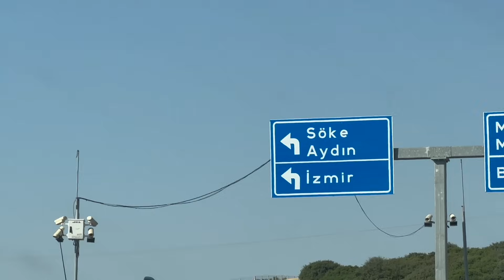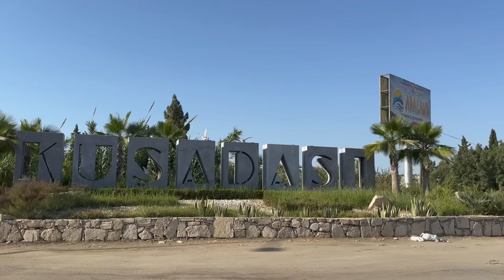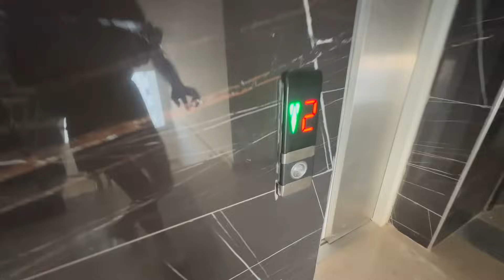PLANY NA TYMCZASOWĄ BEZDOMNOŚĆ W TURCJI - PRZEPROWADZKA W TRAKCIE- REALIA ZMIANY MIESZKANIA W TURCJI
OPUSZCZAMY MIESZKANIE W AKBUK, DIDIM NAD MORZEM EGEJSKIM I PRZEPROWADZAMY SIĘ DO KUSADASI.

Zapraszam na Tik Toka, gdzie zgromadziłam już dużo filmów na różne tematy ;-)

Dwa lata temu kupiłam inwestycyjnie mieszkanie nad morzem Egejskim w Turcji.
Z końcem roku 2022 rzuciłam pracę w korporacji, życie w Polsce i stwierdziłam z mężem, że chcemy zamieszkać w Turcji na stałe. Spakowaliśmy walizki i jesteśmy w Turcji!
Zaadoptowaliśmy pieska ze schroniska i zaczynamy życie na nowo ;-)

Na Tik Toku od 1,5 roku dzielę się tym wszystkim co może Was zainteresować: ceny mieszkań, życia, jedzenia, zakupy, realia życia w kraju z wysoką inflacją, ciekawostki.

A może i Wy wywrócicie swoje życie do góry nogami? ;D